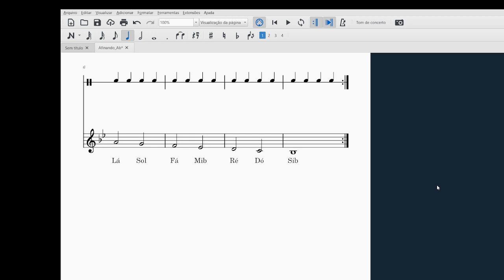Afinando a Voz - Si bemol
Fone de ouvido para ouvir o áudio e afinador na mão para conferir se as notas cantadas são as mesmas da que soa no áudio. Pode cantar o nome das notas, letras do alfabeto ou qualquer lá lá lá.

Notas com s no final são o acidente # (sustenido)
b = bemol